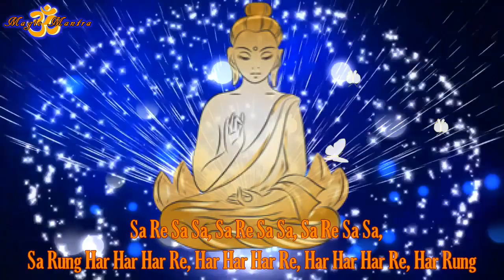MANTRA OF CLEANING ENERGY CHANNELS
Translation: “That Infinite Totality is here, everywhere. That creativity of God is here, everywhere.”

Adversity melts before this mantra. This mantra takes away negativity from within oneself awakening the Infinite Creative energy to burn away obstacles to achieving higher consciousness.

"Sa" - is the Infinite, the Totality, God . It is the element of ether. It is the origin, the beginning, and it contains all other effects. It is subtle and beyond. "Har" - is the creativity of the Earth. It is the dense element, the power of manifestation, the tangible, the personal. These sounds are woven together and then projected through the sound of ung or complete, totality. This is the base mantra of all mantras.

It gives you the capacity of effective communication so your words contain mastery and impact. This mantra helps you conquer the wisdom of the past, present, and future. It brings you peace and prosperity even if it wasn’t in your destiny.

«Sa Re Sa Sa, Sa Re Sa Sa, Sa Re Sa Sa, Sa Rung Har Re Har Har, Har Re Har Har, Har Re Har Har Har Rung»